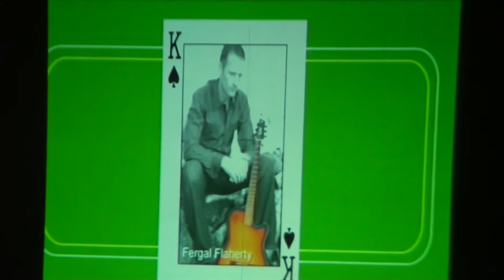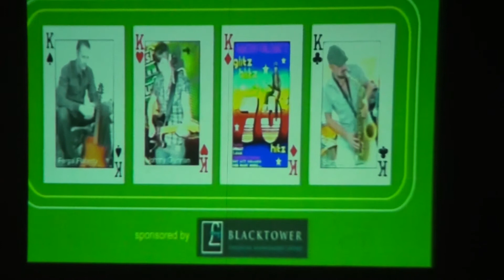Tenerife Entertainment Awards 2013 pt12